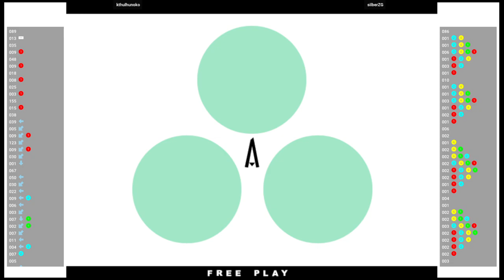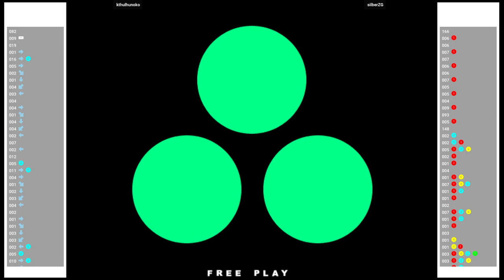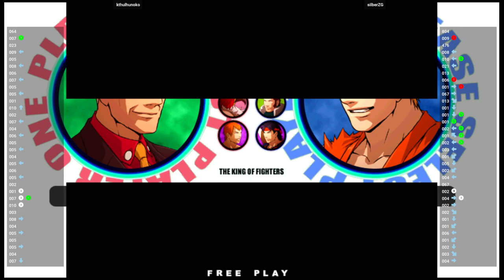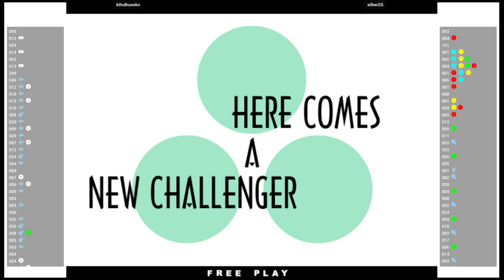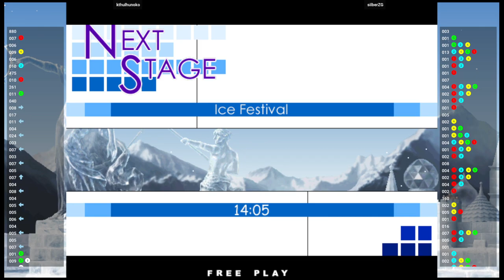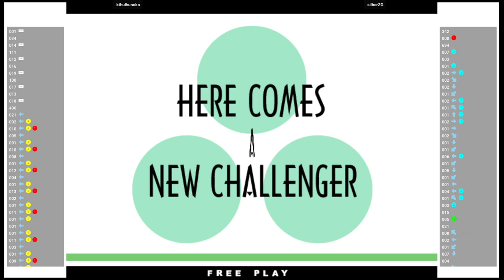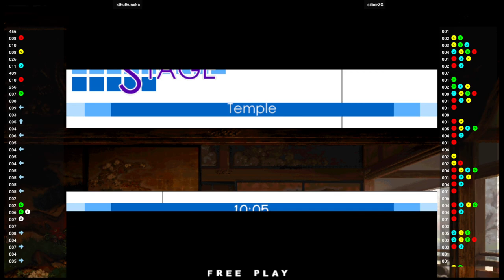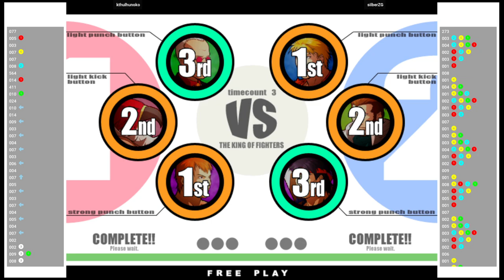KOFXI 🕹 kthulhunoko VS silberZG | Fightcade